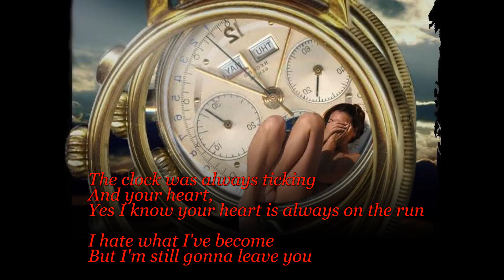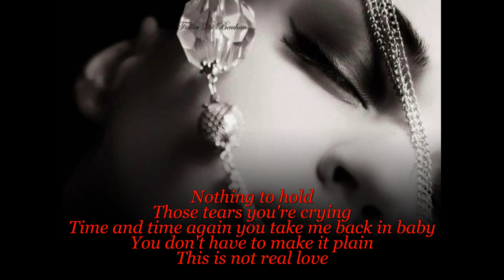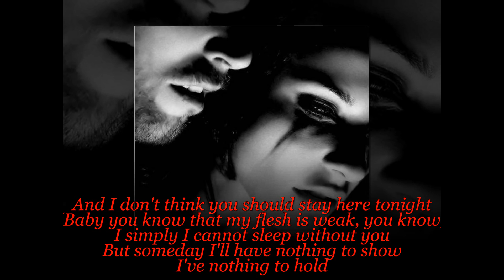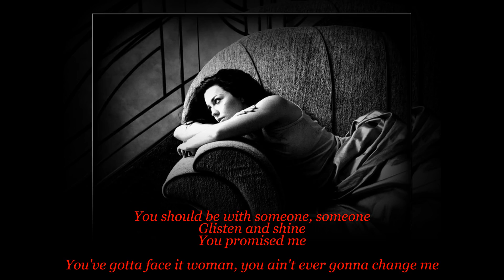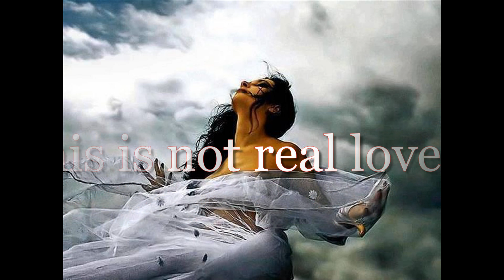George Michael & Mutya Buena_"This is not real love"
registrazione sonora gestita da:
SME